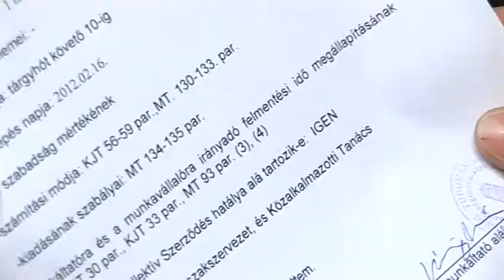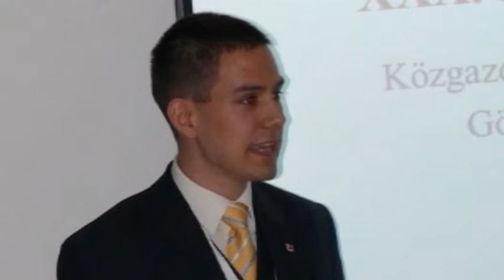Ifjú tehetségek - Berki Viktor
Számvitel? Marketing? A legtöbb közgazdász(hallgató)nak a szőr is feláll a hátán ezen szavak hallatán. Berki Viktor viszont nem csak szereti, de az élete részét is képezi ez a két terület.